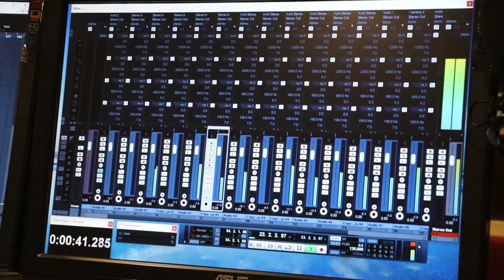Pahad Dhare acche ghor !! new moden jhumor !! Singer Lalchand Mahato & Pomi Mohanta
New moden jhumor song

LCM Present's
Song- Pahad dhare acche ghor.

Singer - Lalchand Mahato & Pomi Mohanta
Lirics - Lalchand Mahato
Recording - RK Studio Baripada

Special Thanks - Manoj Mahato,  Bikash Kudmi,  Santosh Mahato.